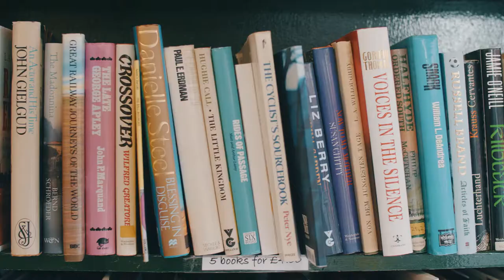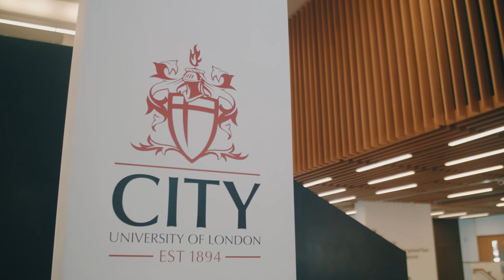City, University of London: BA (Hons) English - Sarah and Tammy’s Story